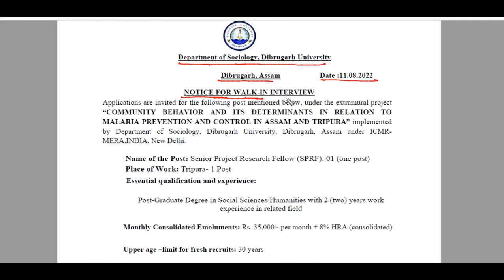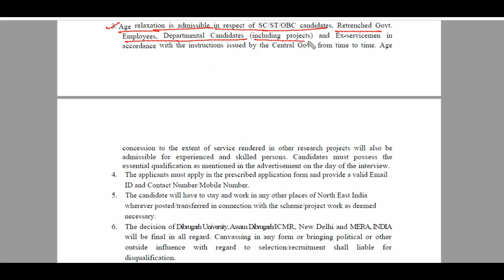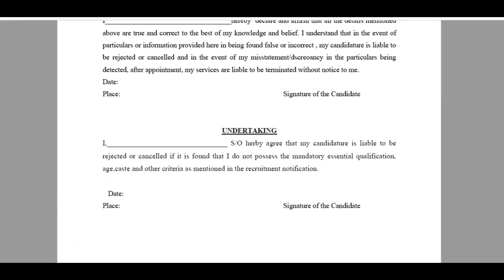Dibrugarh University , Assam ||Recruitment 2022||Senior Project Research Fellow (SPRF)